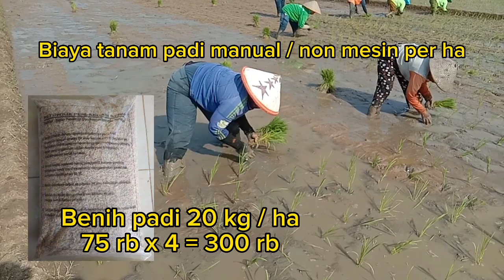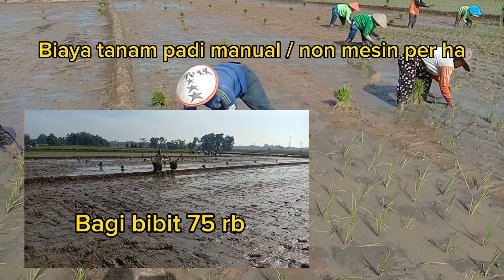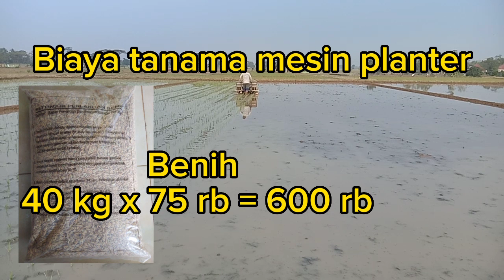Perbandingan Biaya Tanam Padi Manual vs Tanam Padi Mesin Planter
Dalam budidaya padi awal dari proses budidaya yaitu pengolahan lahan, penanaman,dan perawatan,dalam proses penanaman dapat dilakukan manual dengan tenaga manusia dan saat ini dapat dilakukan dengan mengunakan mesin tanam padi planter.
Pada Vidio kali ini membahas tentang perbandingan biaya penanaman padi manual dan mesin planter dimana semua itu menguntungkan petani tergantung petani itu sendiri membandingkan dari segi efisiensi dan biaya penanaman.

FB Joko pembibitan bisa sayuran

Ig  Joko pembibitan bisa sayuran

Tiktok Joko pembibitan sayuran